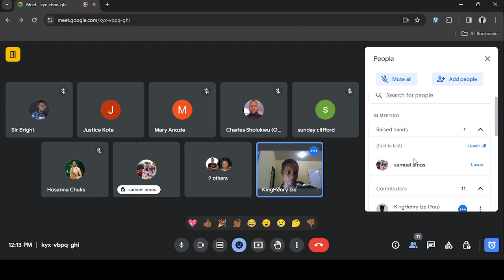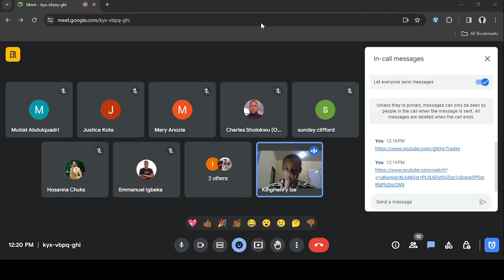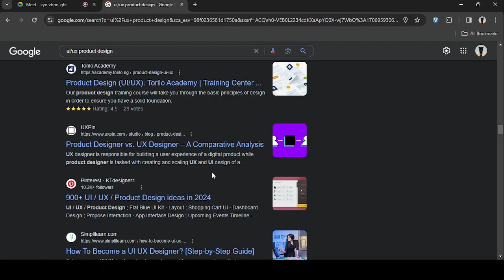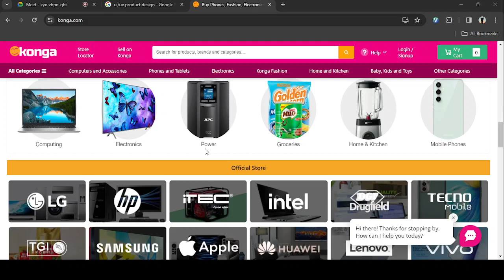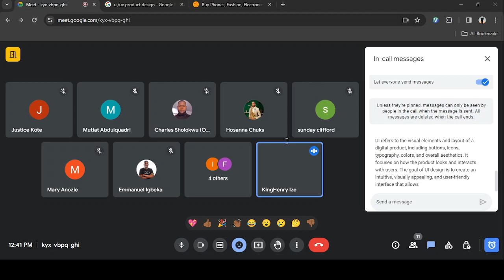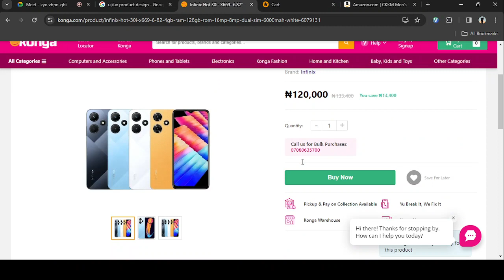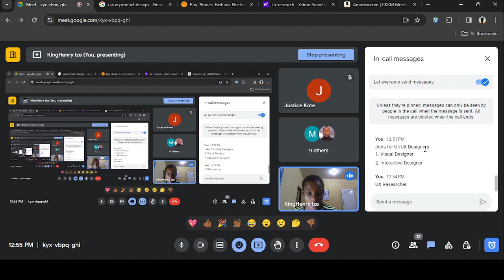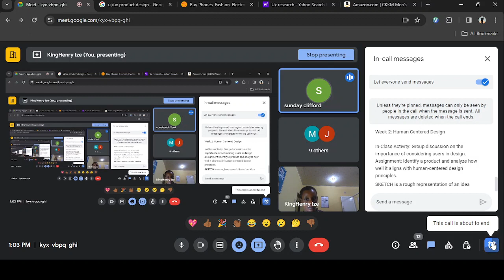Mastering Product Design Essentials: UI/UX Fundamentals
Embark on a creative journey as we delve into the core concepts of Product Design in our latest class session. This video is a comprehensive guide to understanding the fundamentals of UI/UX, essential for anyone aspiring to make a mark in the design world. Join us as we explore the principles, techniques, and hands-on exercises that form the bedrock of effective User Interface and User Experience design.

🎨 Session Highlights:

Overview of UI/UX principles.
Practical insights into designing user-friendly interfaces.
Engaging discussions on the significance of Product Design in tech.
🌐 About 3MTT Product Design Classes:
The 3MTT Program, in collaboration with KHc Trades, is dedicated to fostering creativity and innovation in the field of Product Design. Our classes provide a holistic learning experience, equipping students with the skills needed to create impactful digital experiences.

Don't miss out on future class highlights and valuable insights!